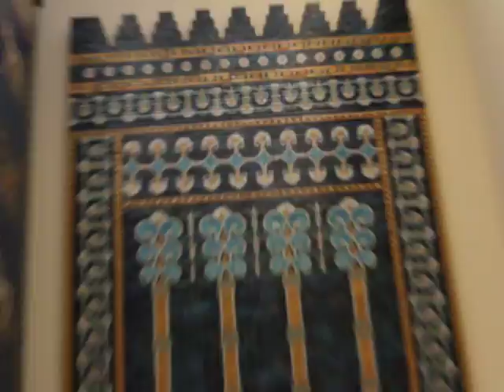MVI 3502 Pergamon Museum in Berlin 11-1-2017